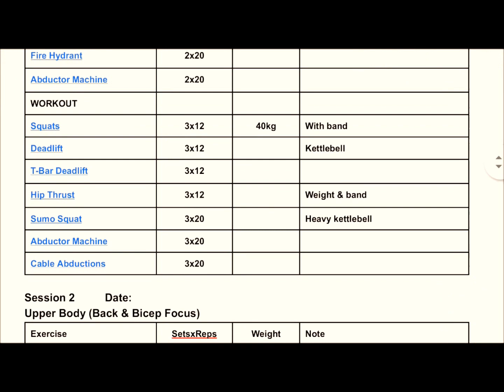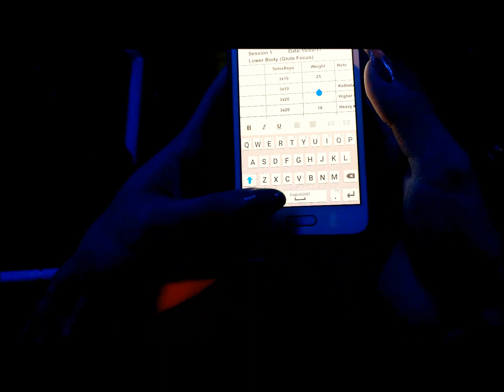Online Fitness Plans | Workouts & Nutrition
Online Fitness Plans from CoreSolutions are a great way to keep your workouts new and exciting. You'll never get bored of your online workouts and you'll never stop making new progress in terms of body composition, strength, tone and fitness levels.

Each plan has many unique features such as the interactive nature of your workout documents. I will have access to your plans in order to gauge your progress and make any changes if necessary.

Along with your own personalised workout plan you'll get a nutrition guide aimed at helping you eat the right foods at the right times.

Start getting REAL RESULTS TODAY!